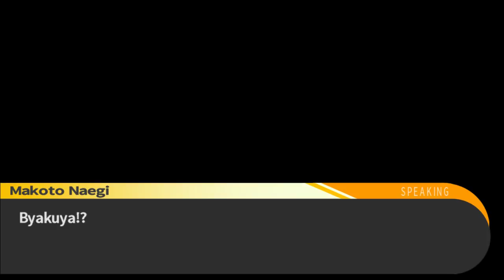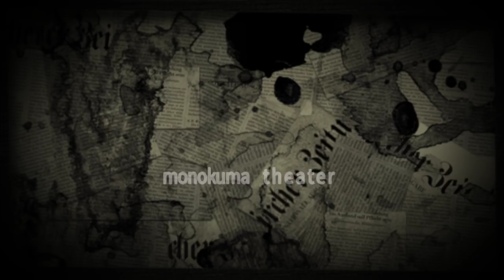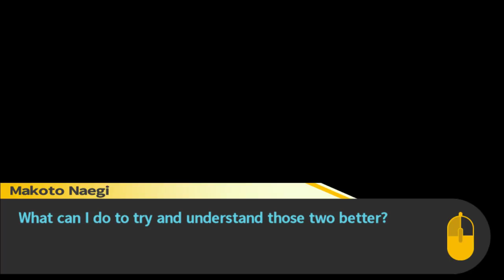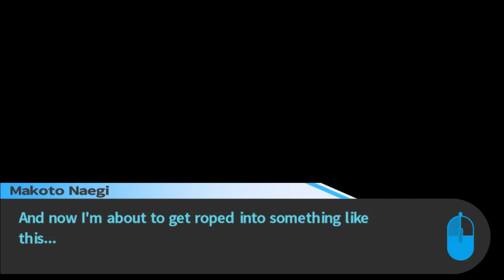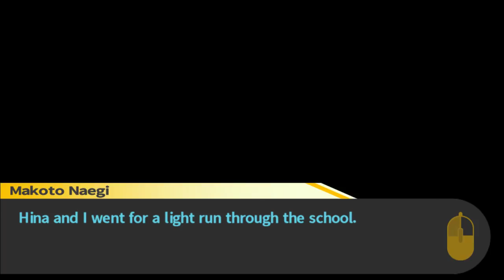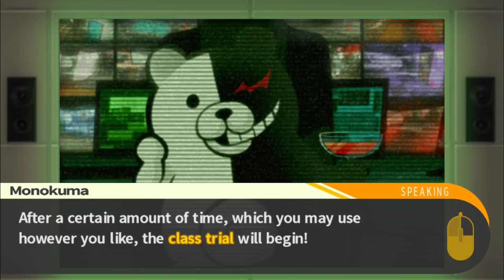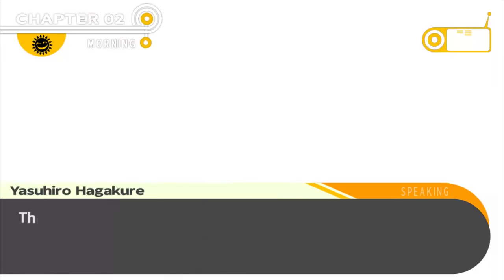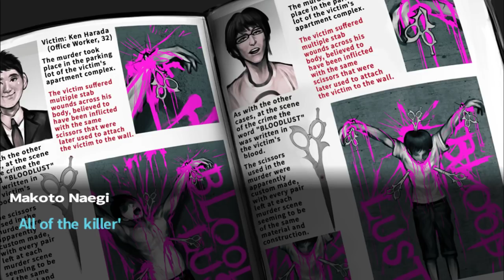Danganronpa: Trigger Happy Havoc - Towel Treatment (Stream Three)